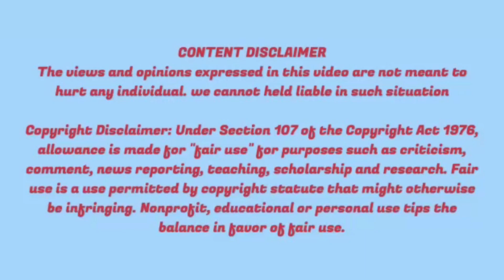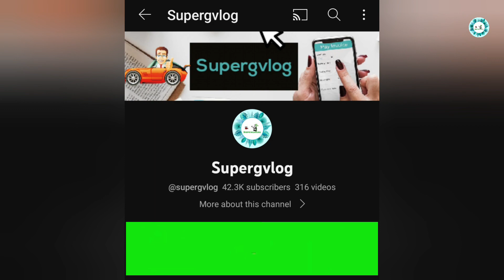Big boss Tamil Season 7 Day 26 | 27th October 2023| Review&Highlights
This video talks about Big boss Tamil Season 7 Day 26 | 27th October 2023| Review&Highlights|